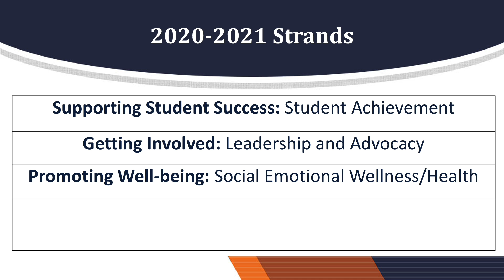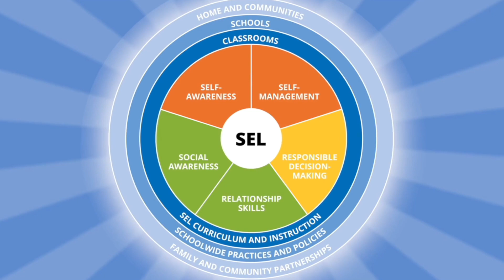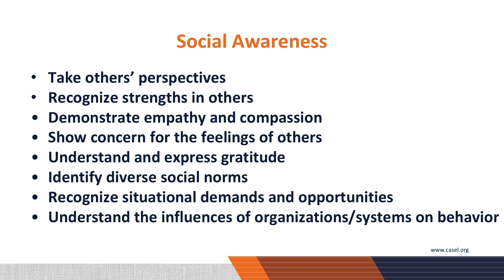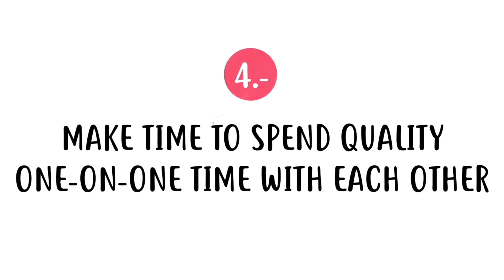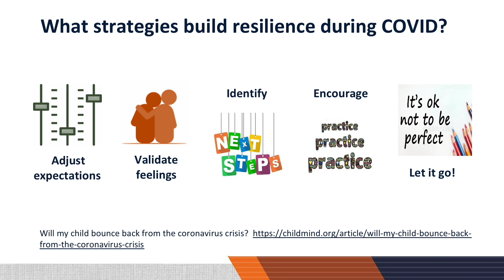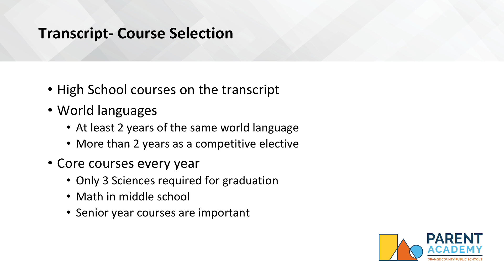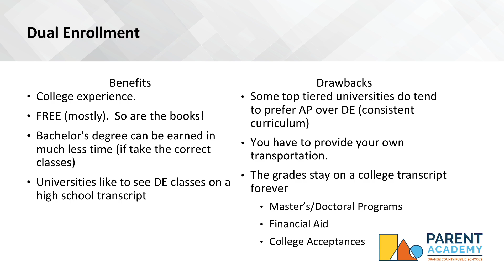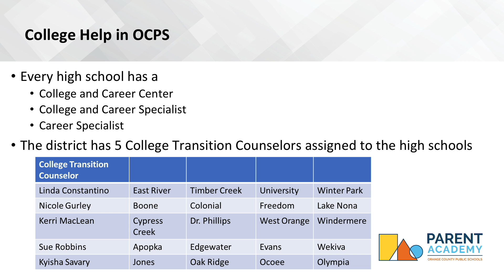OCPS | Virtual Parent Academy - Decision Making for the Future: College and Career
How Social Emotional Learning has a positive impact on College and Career opportunities and what a student can be doing in order to make sure they are prepared to apply and be accepted to their college of choice.